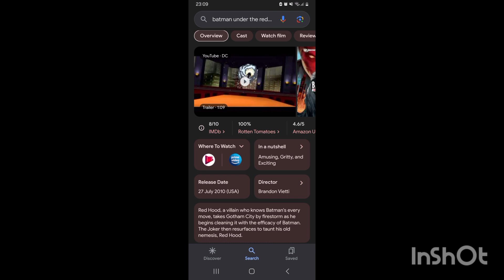Batman Under The Red Hood Is Undyingly Good: Film Review